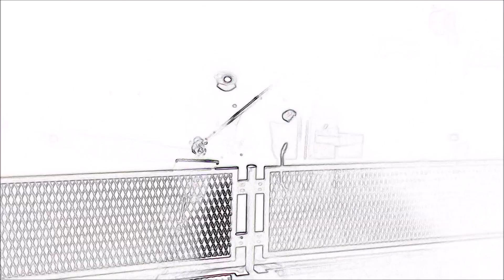ウナギを釣ろう♪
そこは鰻と手長エビのパラダイスでした！